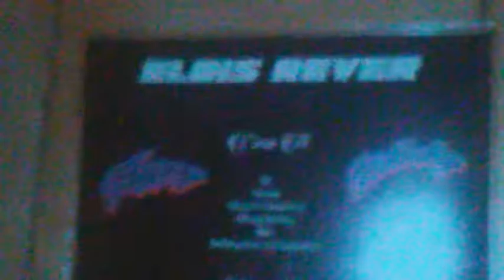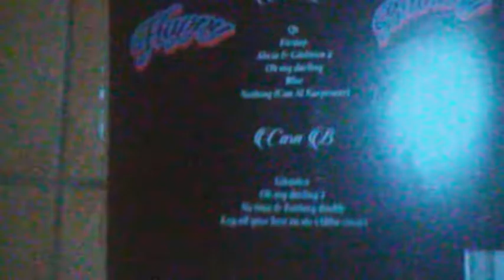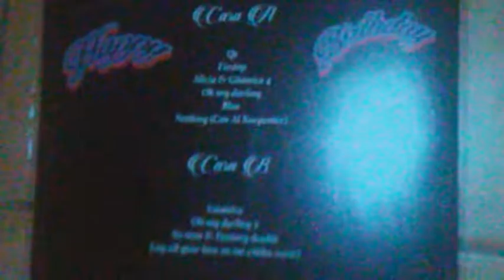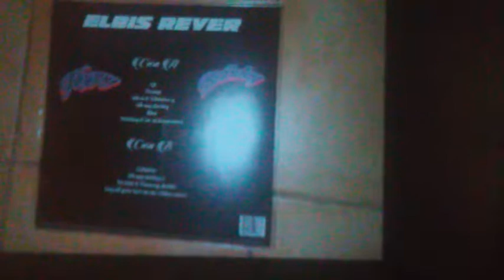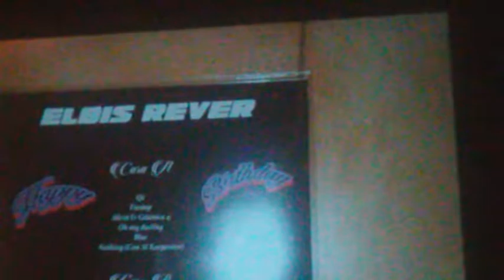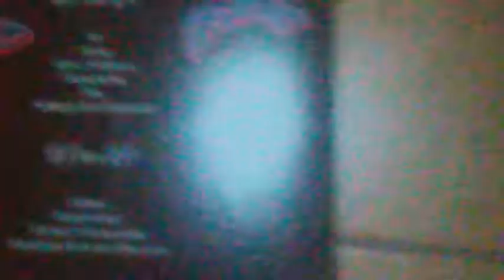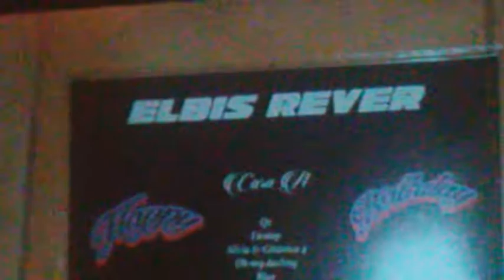ELBIS REVER - Blue & Nothing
2 temas del nuevo LP "Happy Birthday" de Elbis Rever -Alba y Natalia-: "Blue" y "Nothing" (este segundo con Al Karpenter como voz invitada).